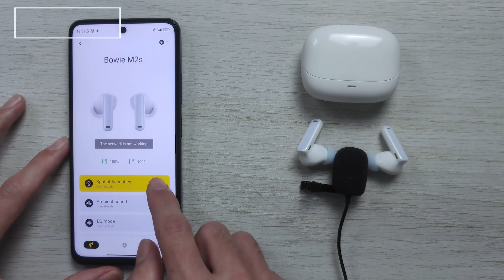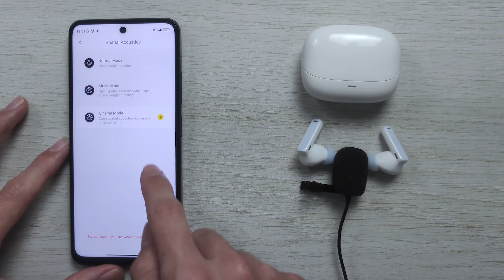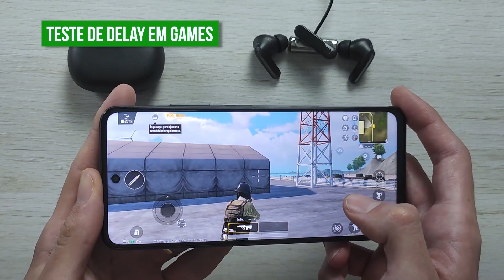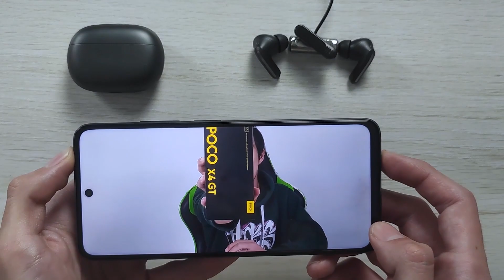Baseus Bowie M2S vs Redmi Buds 4 Pro Comparativo!! Qual fone tem melhor SOM, DELAY E BATERIA?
Redmi Buds 4 Pro (Amazon)

(00:00) Introdução
(00:36) Diferença entre os fones
(01:21) Bluetooth
(01:45) Como fica no ouvido
(02:31) Bateria
(03:12) Teste de Microfone Baseus Bowie M2S
(03:32) Teste de Microfone Redmi Buds 4 Pro
(03:52) Qualidade de Som
(04:48) Teste de Som Baseus Bowie M2S
(05:38) Teste de Som Redmi Buds 4 Pro
(05:58) Teste de Delay Baseus Bowie M2S
(06:53) Teste de Delay Redmi Buds 4 Pro
(07:54) Qual eu escolheria?